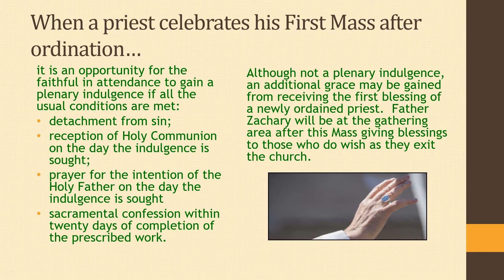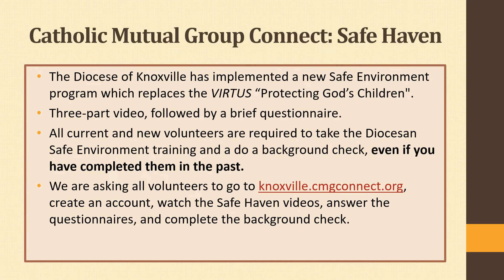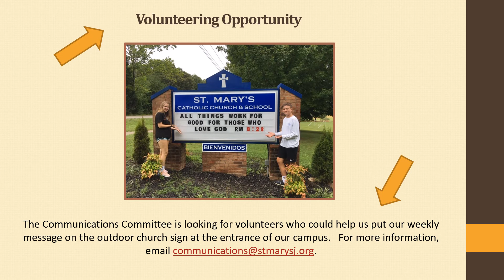Parish Announcements- August 25, 2020